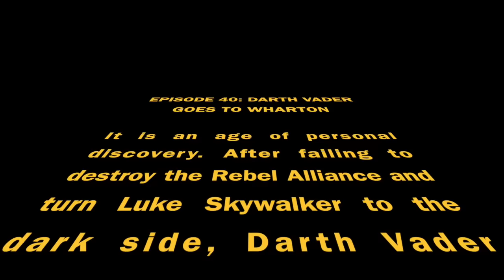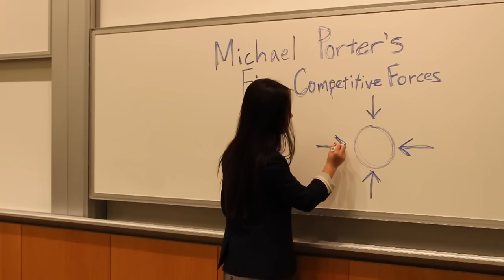Darth Vader Goes to Wharton (2016)